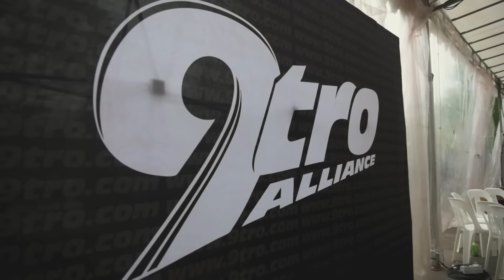2016 9tro Alliance Meet Singapore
Over 400 cars and a 1,000-strong crowd turned up for the one of the biggest ever car meets in Singapore.